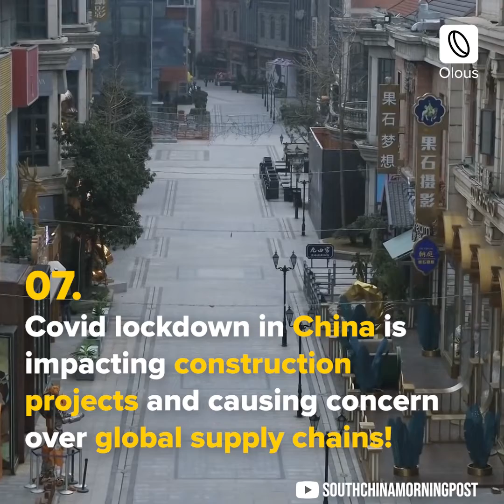Latest in Global Construction This Week | March 2022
From RPI’s invention of non-corroding alternative to the AI-Driven Construction ERP news, watch this 1-minute video to get this week's global construction updates.

In News:

SoftTech Engineers Limited
Arup
Olympics

👉To learn more about the world this week you need to check out Olous App:

every Saturday!